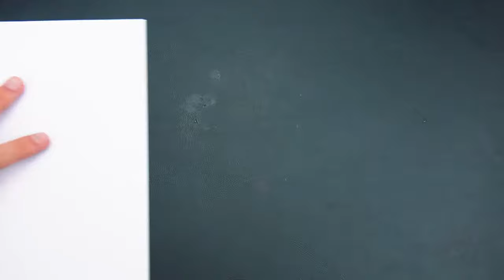Water, magnet, needle - Compass!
Cool and simple homemade DIY experiment ideal for homework project and school science fair, How to make compass with water, needle and a neodymium magnet!